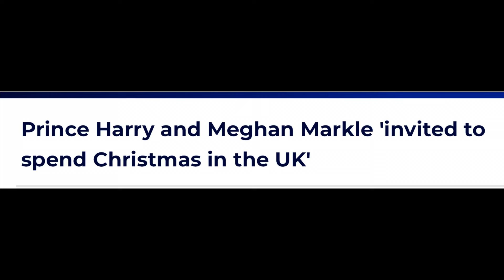MEGHAN HARRY & CHILDREN IN UK RETURN ALL THANKS TO THIS?